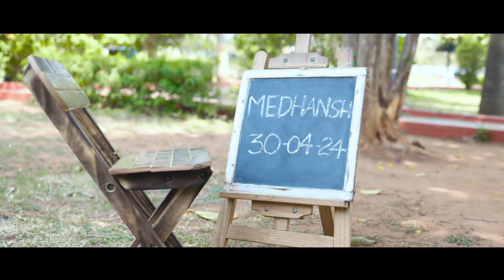Birthday Cake Smash Teaser#cinematicvideo#trendingvideo#cakesmashphotographer#ramanaimages vizag